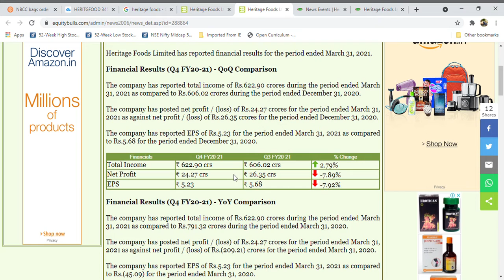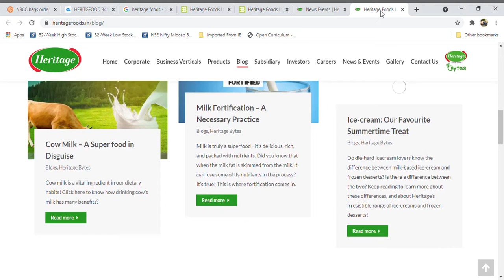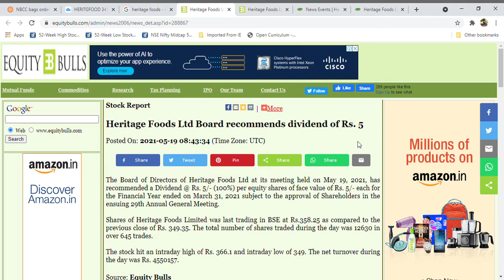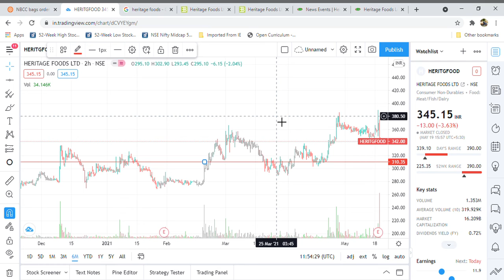Heritage Foods Latest News l Q4 Results